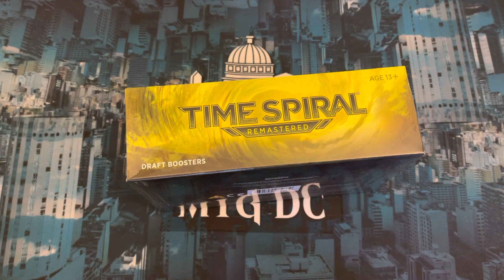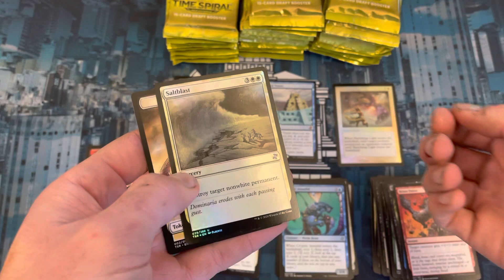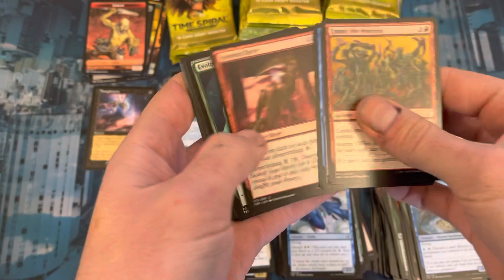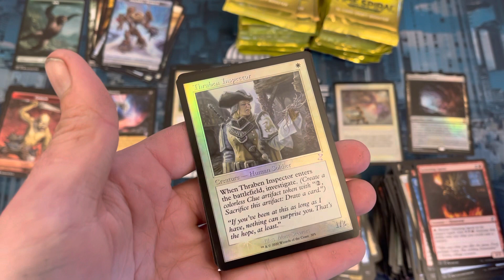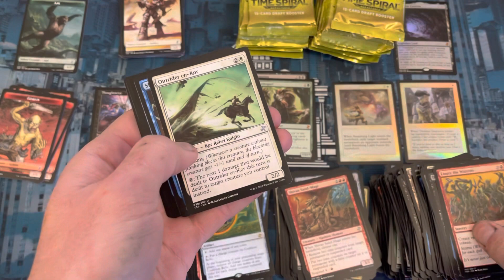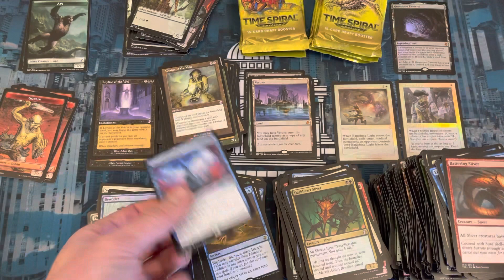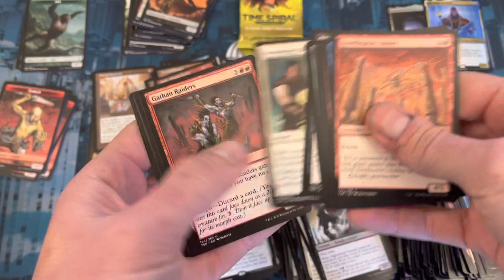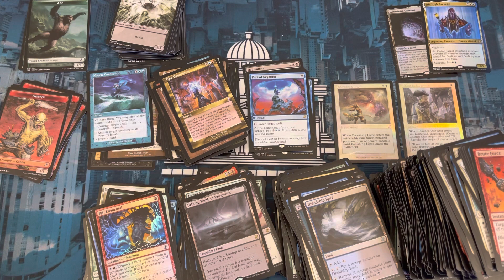Time spiral was a huge hit!!!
So many good pulls. Enjoy guys!